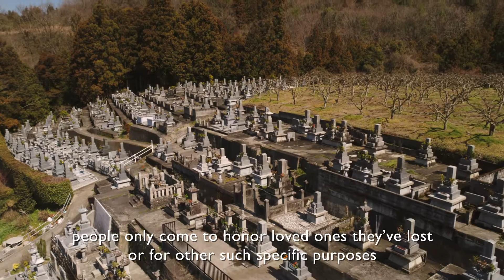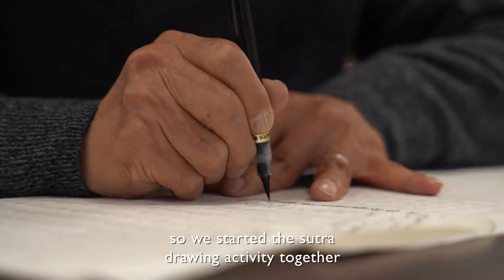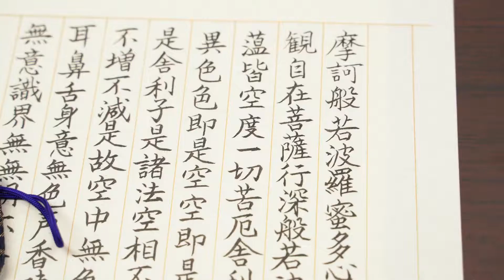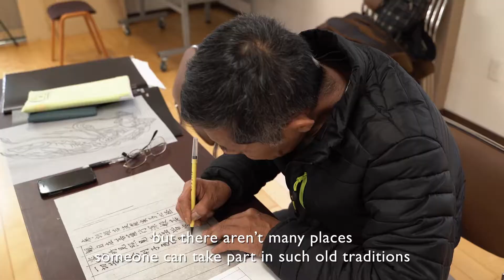Brompton Pottering Tour, Handa Jinguji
徳島県つるぎ町半田の神宮寺では、写経と合わせて写仏体験をすることができます。自分で描いた仏様にご住職がお性根入れをして下さり、世界で一つのお守りが完成します。

2015年に縁あって四国・徳島に移住しました。

2018年4月に株式会社AWA-REを設立（徳島県知事登録 旅行業第3-165号）。

■BROMPTONとは？

オシャレな自転車・ブロンプトンと始める、癒しの田園ライフスタイル。
実際に体験したい方はコチラまで！

優れた映像クリエイターでもあるタイラーのYoutubeチャンネル「アワドローン」